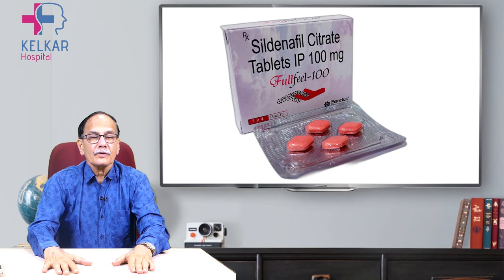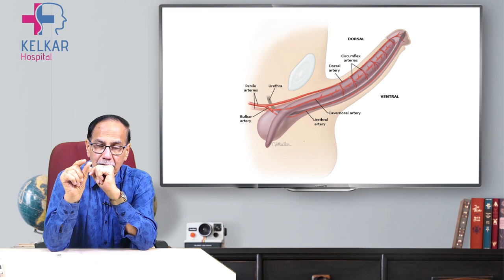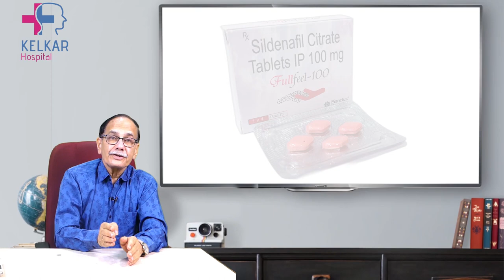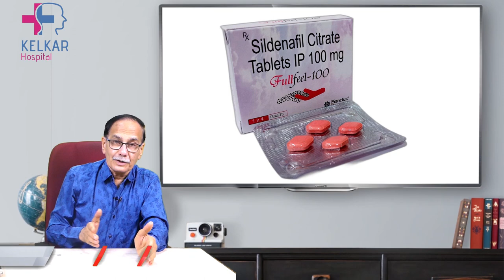erection problem -an early sign of brain disease / Dr. Deepak Kelkar (M.D.) Psychiatrist, Sexologist